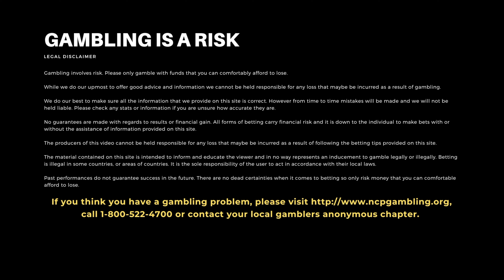Gambling 201 #08 - Winning at the Casino, With Purpose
Gambling 201, Session 08 - Winning with Purpose

So, you wanna be a gambler?
Be intentional about your goals.

Why are you playing?
What are playing for?
Where are your wins going?

The opinions in this video are not guaranteed or warranty to produce any particular result. This video is for informational and entertainment purposes only. Any form of gambling carries an inherent risk. Never gamble with money you cannot afford to lose. Anyone who believes they, or someone they know, may have a gambling addiction, please seek help. National Problem Gambling Helpline 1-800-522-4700 Call Text or Chat NCPGambling.org